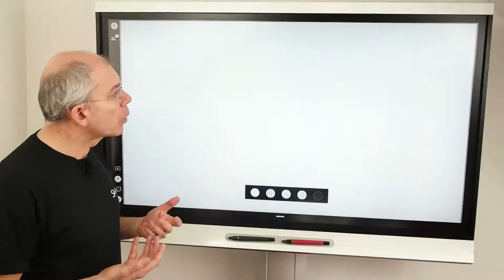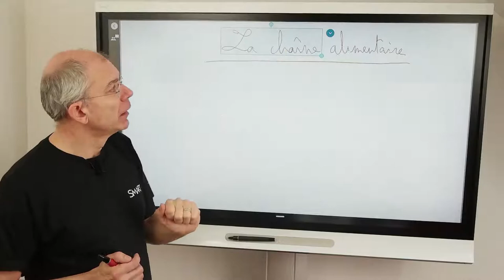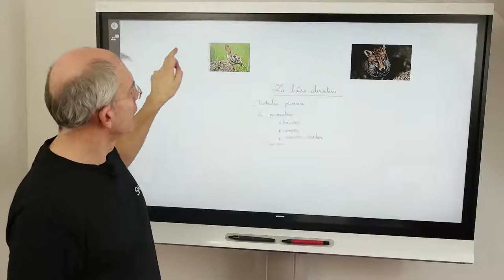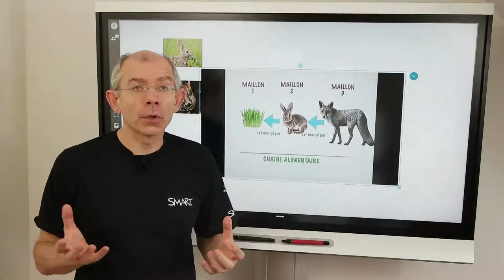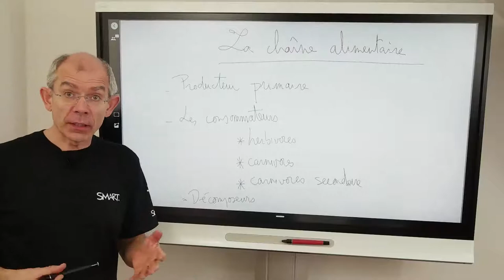SMART Board iQ : un tableau blanc augmenté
Partie 1 : le tableau blanc intégré au SMART Board avec technologie iQ, se substitue au tableau traditionnel. Il permet aussi d'augmenter les possibles pour les enseignants en ajoutant des fonctions d'illustration image et vidéo.